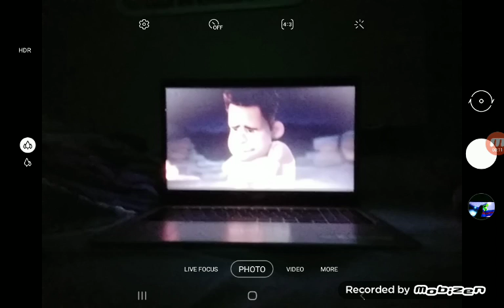Luca And Uglydolls